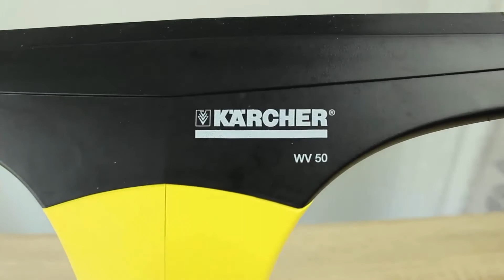Kärcher Fenstersauger WV50 Plus 💦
Mit dem Kärcher Fenstersauger WV50 Plus wird das Fenster putzen ganz einfach, hier zeigen wir dir wie.

Fenster putzen ist immer eine lästige Aufgabe, aber der Kärcher Fenstersauger WV50 Plus unterstützt einen dabei. Der Fenstersauger hat seinen Namen daher, weil er das Wasser vom Fenster saugt. Man putzt also ganz normal seine Fenster, aber anstatt diese trocken zu wischen, nimmt man den Kärcher Fenstersauger zur Hand und muss dann nicht mehr wischen. Der Kärcher Fenstersauger WV50 Plus ist Akku betrieben, leicht und handlich. Er verrichtet seine arbeitet und sorgt für Streifenfreie Fenster nach dem putzen. Wir nutzen den Fenstersauger jetzt schon länger und sind mehr als zufrieden damit.